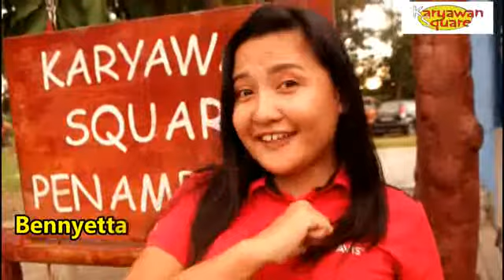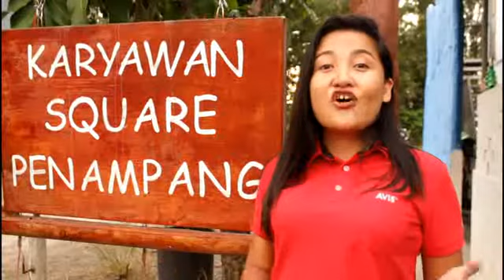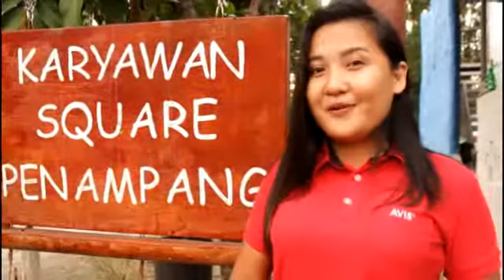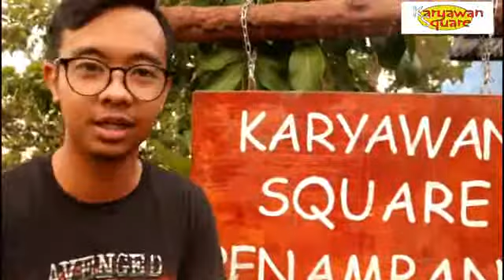Cikgu Aben bersama karyawan square Wayang Tokou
Pihak karyawan square mengucapkan selamat datang kepada cikgu aben dan terima kasih kerana sudi datang melawat ke pusat penggiat seni karyawan square penampang sabah.